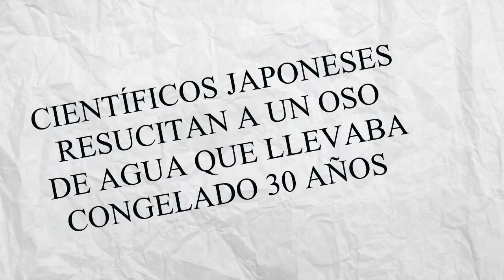En Japón resucitan un oso de agua y tu ahí sin dar golpe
Pequeño monologo sin pretensiones para pasar un rato agradable, no me dedico a esto así que ser comprensivos mamones. Va sobre el ultimo logro de la ciencia en Japón, resucitar al temido oso de agua y su feroz estampa... UUUUUUH!